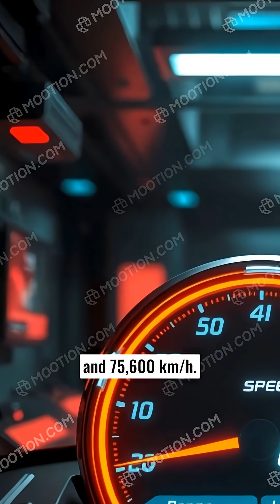Asteroid 2025 OW: A Close Encounter#asteroid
NASA's discovery of exoplanet TOI-1846 b, a super-Earth located 154 light-years away, reveals it emits a mysterious repetitive signal during its star's transit. This unique phenomenon, causing a periodic light dip every four days, has intrigued scientists, prompting investigations into its origin—natural or artificial. The find has reignited discussions on extraterrestrial life and sparked significant interest in astrophysical studies.